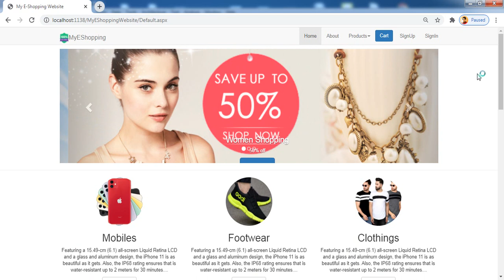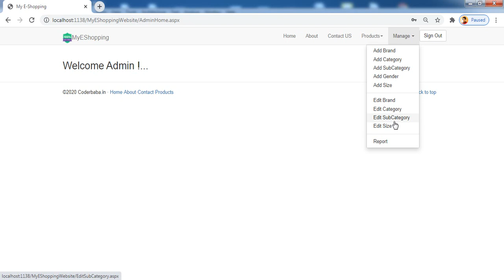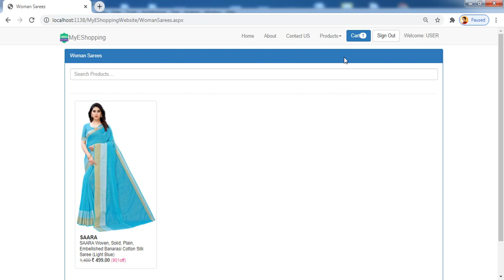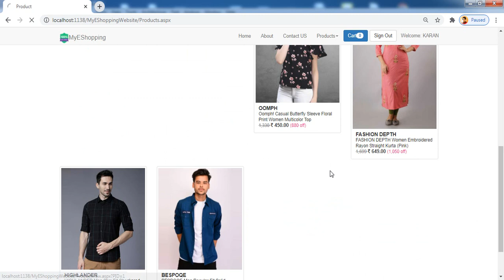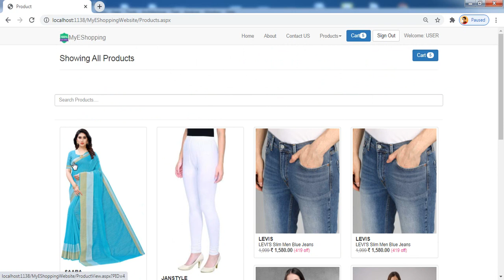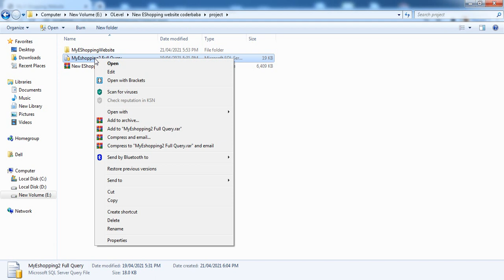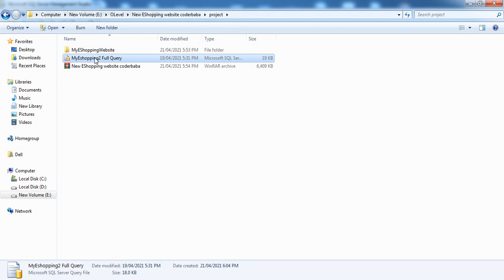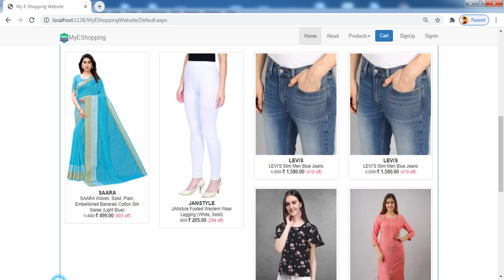New E Shopping Website ASP.NET C# Project (Modified) | Final Year Project | coderbaba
E-Shopping Website asp.net C# project with source code and SQL Server database.

 E Shopping Website Password Recovery gmail Error Solution in asp.net C#

Documents available (Only):

1-Activity diagram for online E-shopping website
2-Data flow diagram
3-E R Diagram for E-Shopping System
4-System Flow Diagram for  E-Shopping System
5-Use Case Diagram for E-Shopping Website

GOOD LUCK